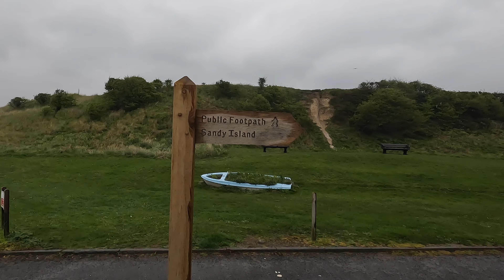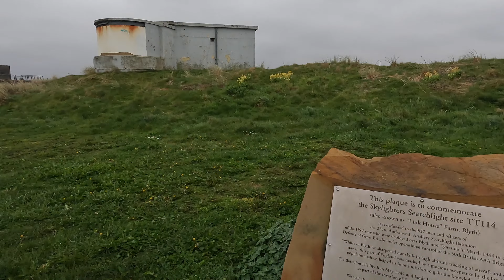My Ultra Running Target | Road to Endure 24 | Obese to Ultra Runner | EP30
Have a guess how far you think I can run at Endure 24 in Leeds this June!

Here is the link if you are able to donate to ARUK in support of me training for and running the Endure 24 event in Leeds in June 2023

Keep going, you're not dead yet!

Gopro Hero 10
Gopro Volta
Selfie Stick
Gopro Light
GoOPro Media Mod
ULANZI GP-4 1952 Action Camera Quick Coupling Black